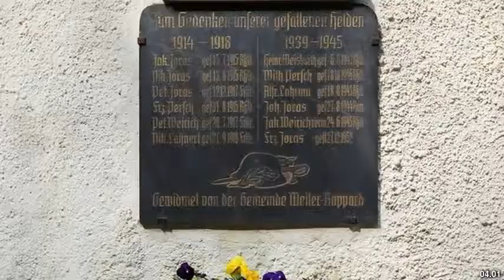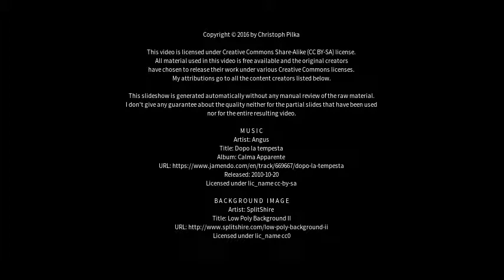Best places to visit